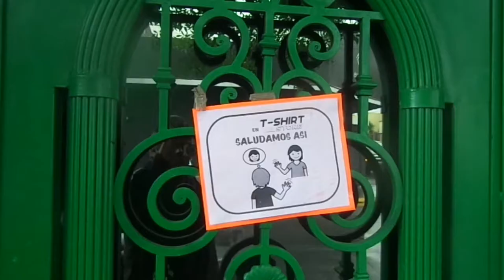Los que tenemos que salir a trabajar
Así llueva, truene, pandemia o no pandemia, existe muchísima gente cuyo sustento depende única y exclusivamente de que sigan trabajando.

Todas las precauciones emitidas se siguen en mayor o menor medida, pero invariablemente se encuentra uno en la situación en que es imposible mantener la distancia debida, ni evitar el contacto con cosas o personas que pudieran estar contaminadas.

Se sobrevive un día a la vez.